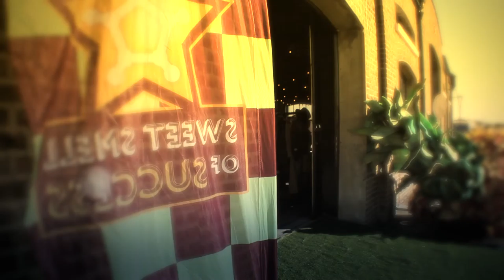EconomiesOfExperience panel1 // JAMES WHEALE [Understory / 2 8 Hours Later] ZU-UK